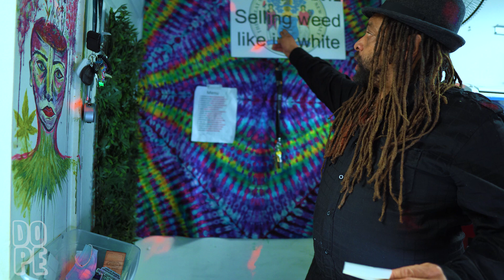Dope TV - NJ Weedman Vs The State Of New Jersey, Legal Weed "Official Press Statement Video"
Don't buy legal cannabis in NJ until you watch this. NJ Weedman Vs The State Of New Jersey. In this Dope TV interview we sit down with ED Forchion aka NJ Weedman. NJ Weedman gives us a tour of NJ Weedmans Joint his HQ where he holds an address to New Jersey's recent legalization of cannabis.

This interview was shot the day of  NJ Governor Murphy passing of legal recreational use of cannabis. Watch this full interview its a must.

follow @dopetv.tv @njweedman @420interceptor @paycashwilliamsNew Jersey